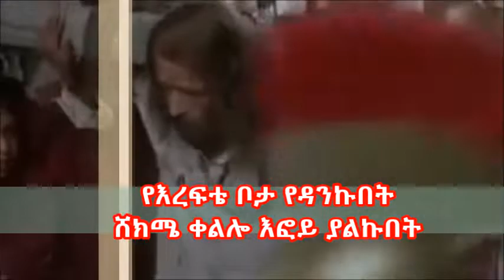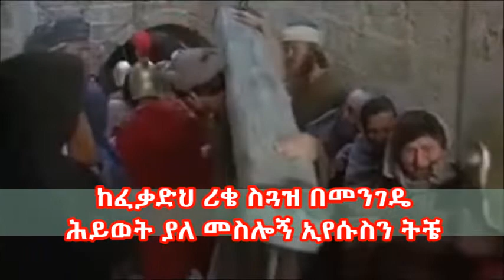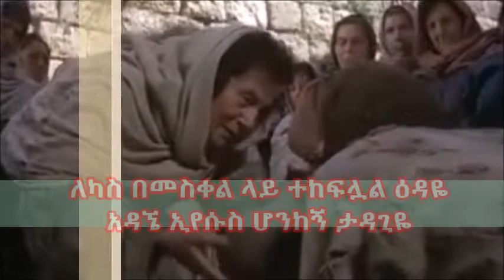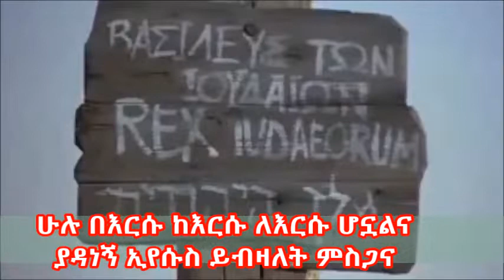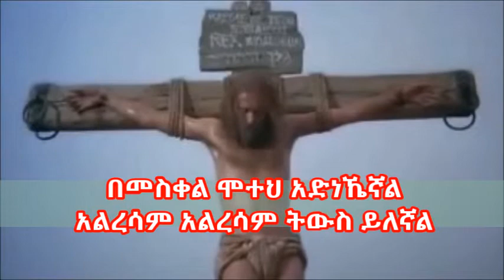በመስቀል ሞተህ አድነኼኛል BeMesqel Moteh Adnehegnal በመልካም መዘምራን Melkam Choir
Gospel song by Melkam Choir. Jesus dead on the Cross on my behalf and gave me Eternal life.

“ደምህን አፍስሰህ”
“በመስቀል ሞተህ አድነኼኛል”
በመልካም መዘምራን

እንታነጽበት ዘንድ
አቅራቢ-ወ/ም ሶካ

የእረፍቴ ቦታ የዳንኩበት
ሸክሜ ቀልሎ እፎይ ያልኩበት
መስቀልህ ስር ነው የእኔ ሕይወት /2
የዳንኩት በአንተ ነው ኢየሱሴ /4

ከፈቃድህ ሪቄ ስጓዝ በመንገዴ
ሕይወት ያለ መስሎኝ ኢየሱስን ትቼ
ለካስ በመስቀል ላይ ተከፍሏል ዕዳዬ
አዳኜ ኢየሱስ ሆንከኝ ታዳጊዬ

ደምህን አፍስሰህ አድነኼኛል
አልረሳም አልረሳም ትውስ ይለኛል
በመስቀል ሞተህ አድነኼኛል

የባርነት ቀንበር ከብዶ ሲያስጨንቀኝ
የጨለማ ኑሮ ኧረ እኔን ሰለቸኝ
ወዳጄ ከሰማይ ክብሩን ጥሎ መጥቶ
በኢየሱስ ነው የዳንኩት በእኔ ፈንታ ሞቶ

ደምህን አፍስሰህ…..

በዕውቀት አይደለም ወይም በሀብት ብዛት
ሰላም ያገኘሁት ኑሮን የወደድኩት
ሁሉ በእርሱ ከእርሱ ለእርሱ ሆኗልና
ያዳነኝ ኢየሱስ ይብዛለት ምስጋና

ደምህን አፍስሰህ….

እግዚአብሔር ይባርካችሁ!